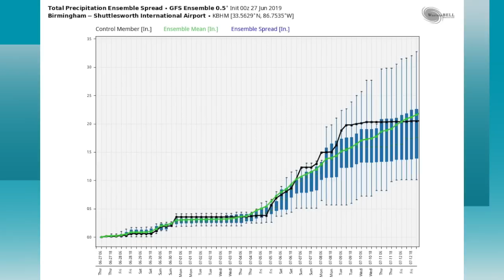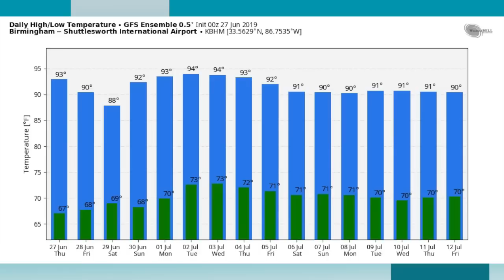June 27, 2019 Weather Xtreme Video